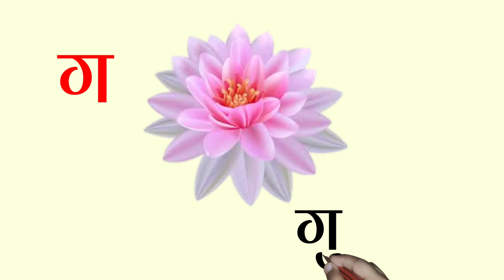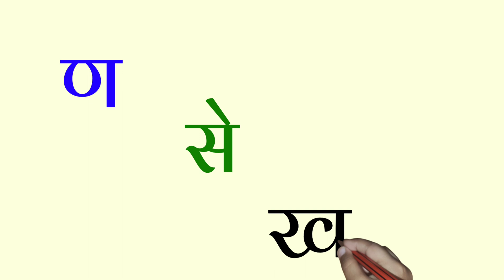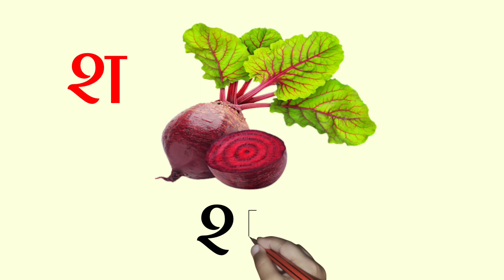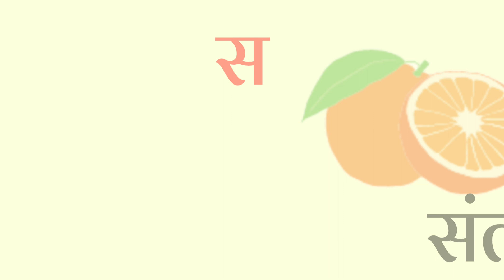अ से अनार, आ से आम, हिंदी वर्णमाला, अआइईउऊ,क से कबूतर,a se anar,aa se aam, हिंदीस्वरब्यंजन